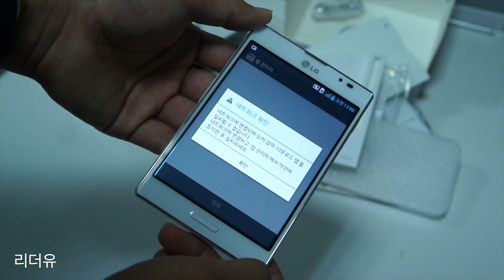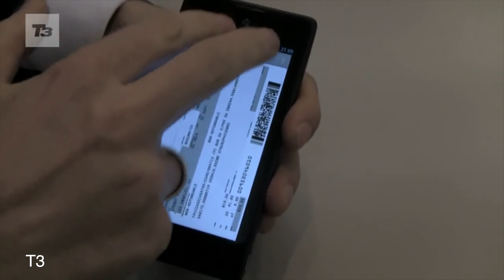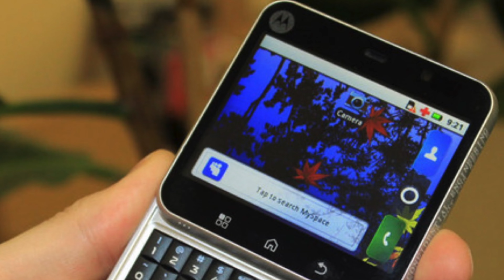Самые кринжовые гаджеты в истории: наш рейтинг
Выбирая новый гаджет, едва ли не в первую очередь мы обращаем внимание на его дизайн. Производители в свою очередь следят за трендами моды и стараются соответствовать нашим вкусам. Но некоторые в этом благородном порыве заходят слишком далеко и выпускают на рынок откровенный кринж, который вызывает всего один вопрос: "Что курил создавший это дизайнер?!". Сегодня мы собрали для вас самые трэшовые на наш взгляд творения таких деятелей и предлагаем поделиться своим мнением о них в комментах! Ведь это - дело вкуса, не так ли?

В этом видео:

00:00 - Вступление
00:19 - На вкус и цвет товарищей нет
00:57 - Некрасивый смартфон LG 2012 года
01:52 - Йотафон с двумя экранами
02:33 - Вертикальный слайдер Microsoft Kin
03:38 - Самый страшный Samsung Galaxy Zoom
04:24 - Наручные часы с калькулятором Casio Databank 80
04:54 - Непонятный кофейный столик Retro-Bit Mega Table
05:21 - Устройство, заглушающее голос - чтобы не подслушали
05:46 - Oakley Thump: солнцезащитные очки со встроенным MP3-плеером
06:39 - Радио-шарф Bone Fone
07:29 - Электронная говорящая игрушка-робот Furby
07:56 - Часы-смартфон Neptune Pine
08:24 - Тостер для селфи
09:03 - Terrafugia TF-X - гибрид автомобиля и самолета
09:30 - Электромобиль Tesla Cybertruck
10:20 - Apple Mac Pro
10:58 - IMac G3
11:56 - Ноутбук Apple 1999 года
12:28 - Заключение